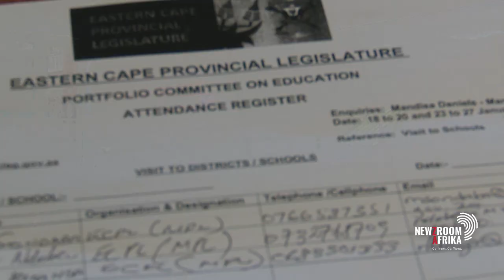724 Grade 8 pupils arrived at Walmer High School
724 Grade 8 pupils arrived at Walmer High School in Gqeberha expecting to be educated on the 18th of January.

This was after a number of farm schools in the area were closed by the Eastern Cape department of education.

Walmer High, which recorded a 98,4 percent 2022 Matric pass rate, only has space for 200 Grade 8 pupils.

Our reporter Siphosethu Booi reports.